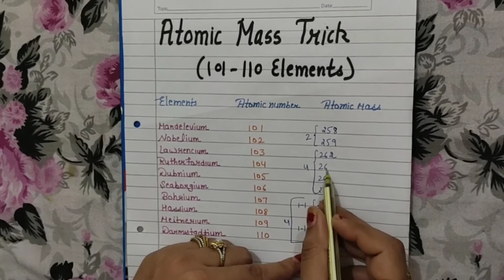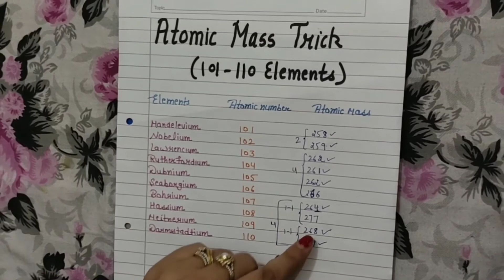Trick to learn Atomic Mass of elements from 101 to 110 of modern period table || chemistry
Here in this video you will learn the trick to learn atomic mass of 101 to 110 elements..
trick to learn atomic mass of 1-110 elements
chemistry trick to learn atomic mass
To watch trick for remembering atomic mass of 1 to 20 elements , follow this link

To watch trick for 21-30 elements, follow this link

To watch trick for 31-40 elements, follow this link

To watch trick for 41-50 elements, follow this link

To watch trick for 51-60 elements, follow this link

To watch trick for 61-70 elements, follow this link

To watch trick for 71-80 elements, follow this link

Trick to learn atomic mass from 101 to 110 elements
atomic number trick from 101 to 110
atomic number trick
elements of periodic table
atomic mass trick
trick to learn atomic mass
science chemistry trick to learn atomic mass
atomic mass for 1 to 110 elements
atomic mass
relative atomic mass
periodic table with atomic mass
atomic mass formula
atomic mass number
atomic mass of elements
periodic table with atomic mass and atomic number
atomic mass and molecular mass class 11
how to calculate atomic mass
Atomic mass of all elements of modern periodic table.
Atomic Mass
Trick to learn atomic mass of elements of modern periodic table.
Trick to learn atomic number of elements  of modern periodic table.
Trick to remember atomic mass of elements  of modern periodic table..
Trick to remember atomic number of elements  of modern periodic table..
atomic mass trick in Hindi.
Chemistry atomic mass trick to remember
trick to remember atomic mass of first 20 elements.
trick to remember atomic mass of 1 to 20 elements.
Atomic mass learn krne ki trick.
Full Gk Trick in hindi.
Learn Atomic Mass efficiently
what is atomic mass?
20 elements ka atomic mass kaise nikale
simple trick to remember atomic mass of first 20 elements
Atomic Mass of elements Hydrogen, Carbon, Helium, Oxygen, Nitrogen etc.
Trick to remember atomic mass of elements.
Trick to remember atomic mass of an element.
trick to learn atomic mass of first 30 elements
Trick to learn Atomic Mass of elements
trick to learn atomic mass of first 50 elements
trick to learn atomic mass 1 to 30
easy trick to learn atomic mass and atomic number / no
short trick to learn atomic mass and atomic number / no
Periodic Table Atomic number - trick to learn atomic number and number
Atomic number Best trick
Modern periodic table trick for atomic number
Trick to remember atomic number of elements.
Trick to remember atomic number of an element.
Trick to learn Atomic number of elements of modern period table
trick to learn atomic number of first 30 elements
Trick to learn Atomic number of elements
trick to learn atomic number of first 50 elements
trick to learn atomic number 1 to 30
Atomic mass of first 20 elements of modern table
Atomic mass of first 30 elements
Atomic mass of first 50 elements